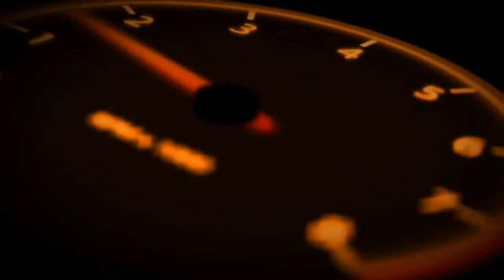Pac Performance @ World Sports Compact Challenge VIII